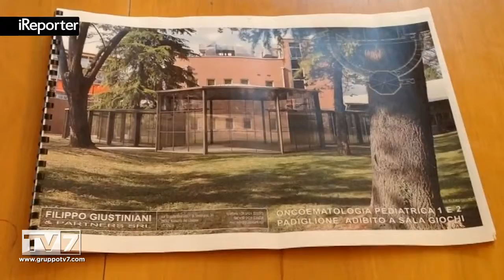GIARDINO DI MARIA SOLE: SVAGO E GIOCHI PER PICCOLI PAZIENTI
"E' un'iniziativa importante e lodevole che nasce dalla sofferta esperienza di una famiglia" con queste parole il Rettor... [continua a leggere su